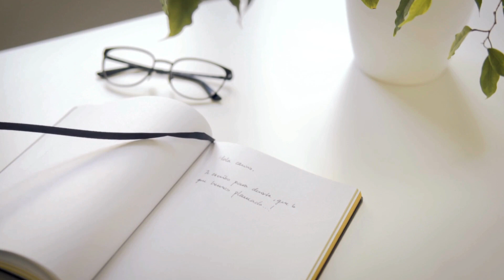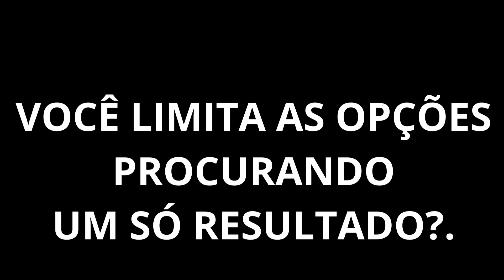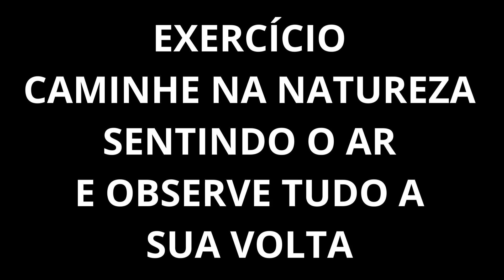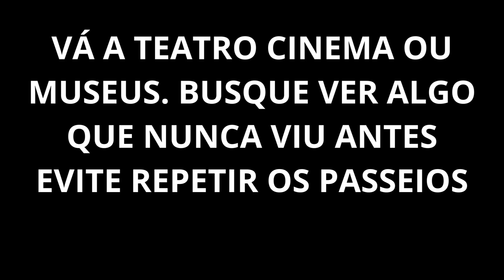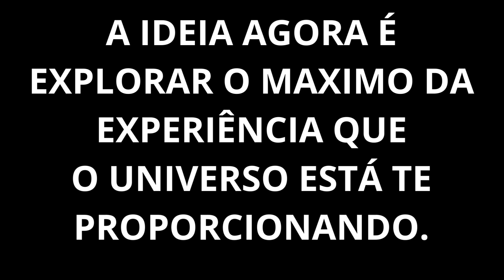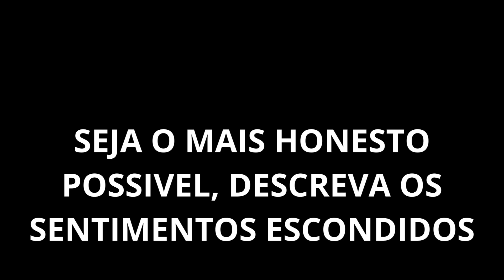As Tres Bases da Persona Aula 14 Curso Via Interior.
Neste vídeo falo sobre os arquétipos e o teatro das ilusões, tudo é símbolo, e o inconsciente trabalha com símbolos.